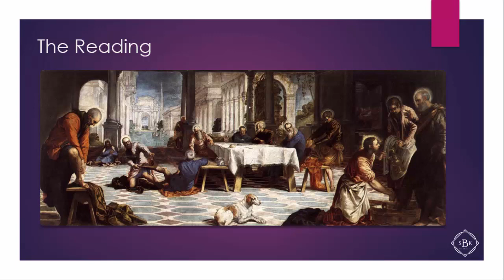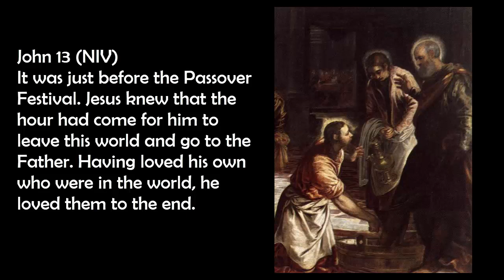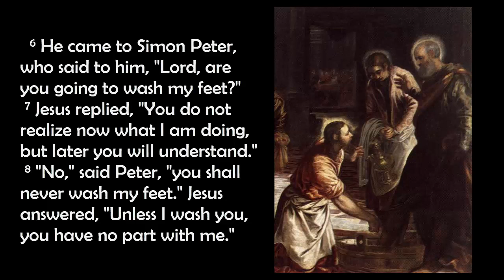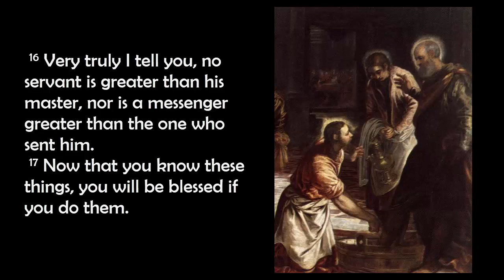Tintoretto - Christ Washing the Disciples Feet (Devotional)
The Fifth in a series of 20 Lent Devotionals; the life of Christ as portrayed by the Masters.

to get the video series.

Table of Contents:

00:11 - Lent in Art
02:00 - Tintoretto's Background
05:42 - The Reading
19:20 - The Contemplation